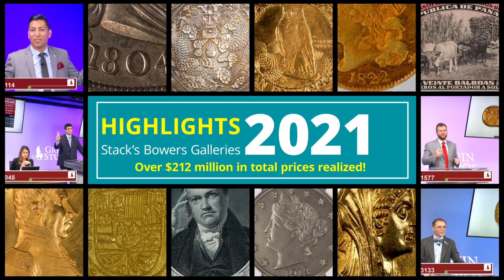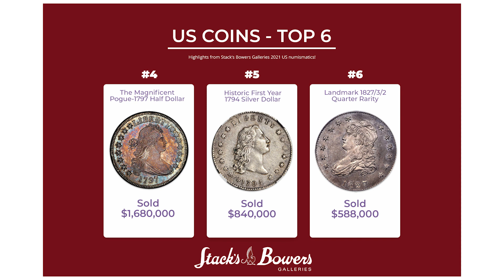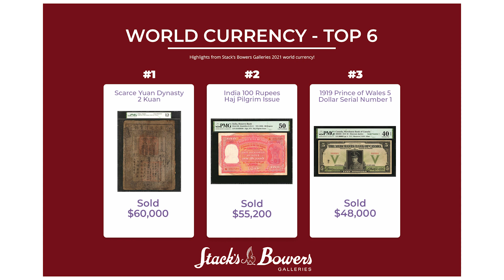Over $212 Million Sold - 2021 in Review - Stack's Bowers Galleries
It is said that records are made to be broken and, at Stack’s Bowers Galleries, 2021 was the year to break them. 2021 saw numerous individual price records set by a multitude of numismatic rarities, as well as astonishing overall records for several product categories and sale venues. Overall, Stack’s Bowers Galleries sold at auction over $212 Million in numismatic items across nearly 75,000 lots, making it the single strongest of season of auction offerings in their 89-year history.